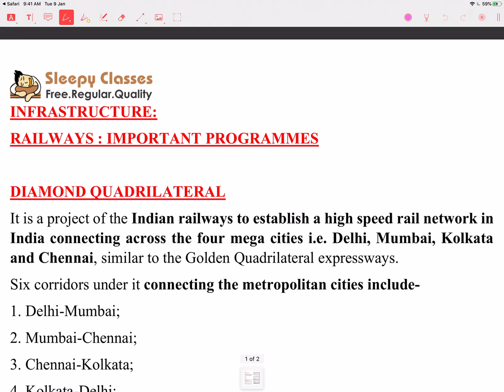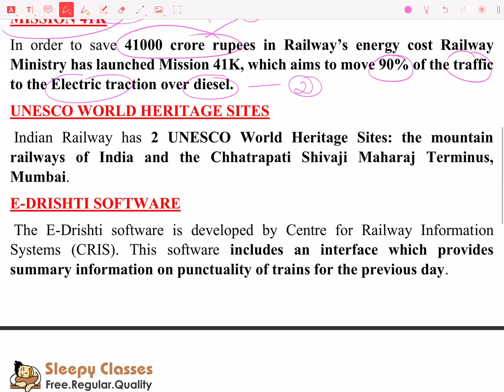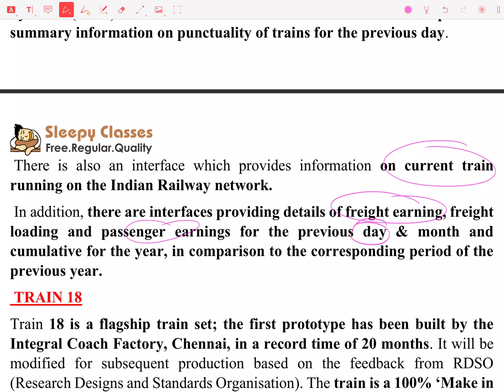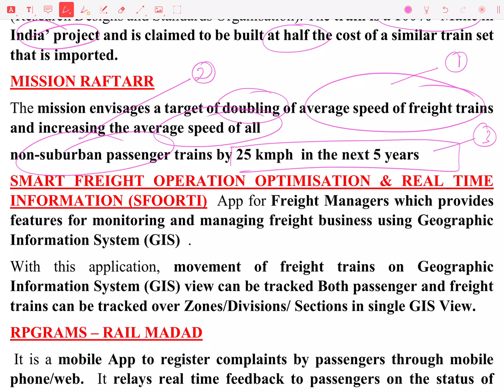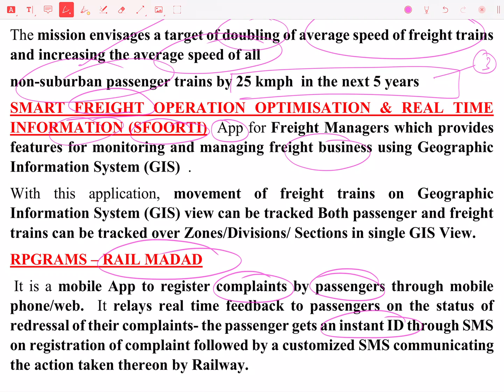Important Geography Topic For UPSC Prelims 2020